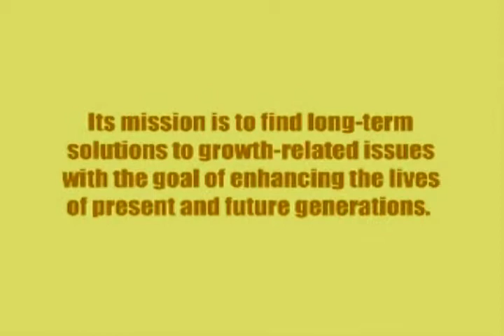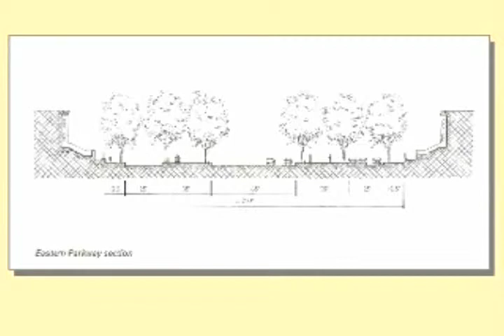Johnnie Dodds Blvd. (part 1)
East Cooper Planning Council proposal for Johnnie Dodds Blvd. in Mount Pleasant, SC